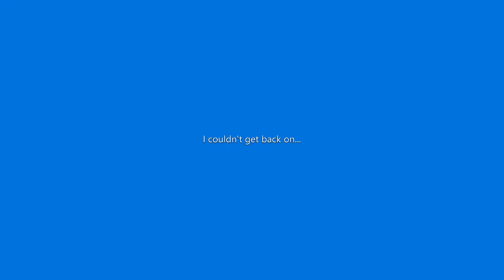Phantom Forces restarts mid recording reupload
gnhthguv7f6trfjfu7yhkuiygftrty67ukiuohygft